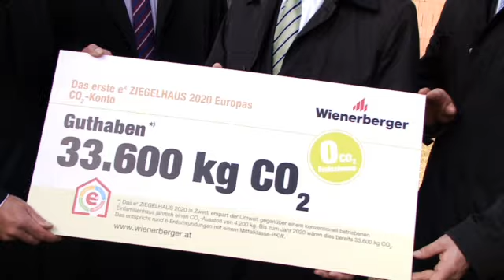Minister Berlakovich auf Besuch im e4 Ziegelhaus 2020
Umweltminister Berlakovich besuchte die Baustelle des europaweit ersten e4-Ziegelhaus 2020 in Zwettl.